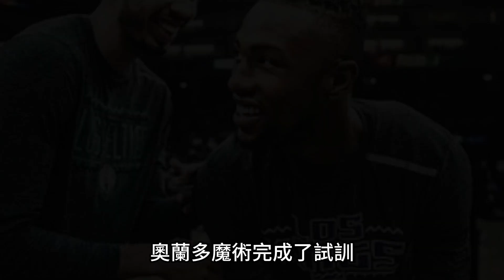再添猛將！昔日全美第一高中生，他是雙向合同的絕佳人選！助庫裏奪生涯第五冠！